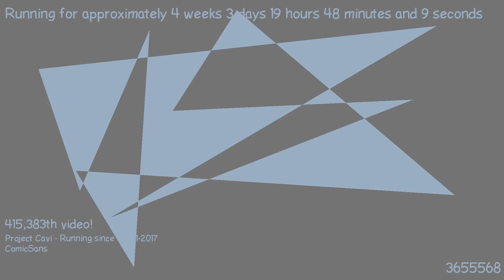1487699534 - Webdriver Cavi - H